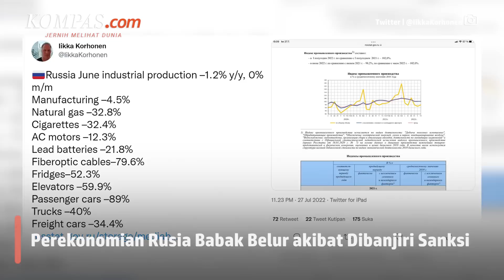Indonesia Diminta Waspadai Jebakan Utang China | Perekonomian Rusia Babak Belur akibat Sanksi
High Five kembali dengan berita dan informasi terpopuler edisi 29 Juli 2022.

1. Kunjungan Presiden Joko Widodo ke Beijing awal pekan ini, membawa Indonesia memasuki babak baru perjanjian bilateral dengan China. Direktur Center of Economic and Law Studies, Bhima Yudhistira, mengungkap bahwa Indonesia harus waspada terhadap jebakan utang China.

2. Pengacara keluarga Brigadir J, Johnson Panjaitan mendesak Komnas HAM untuk membuka rekaman CCTV yang telah diperiksa. Adapun, Komnas HAM telah memeriksa CCTV di 27 titik sekitar rumah Kadiv Propam nonaktif Irjen Ferdy Sambo, Duren Tiga, Jakarta.

3. Sebuah studi terbaru dari Yale University menyatakan perekonomian Rusia babak belur akibat banjir sanksi terhadap Moskwa. Para peneliti dari Yale University menemukan bahwa posisi Rusia, sebagai eksportir komoditas telah terkikis secara permanen karena terpaksa beralih dari pasar utamanya di Eropa menjadi ke Asia.

4. Presiden China Xi Jinping dan Presiden Amerika Serikat Joe Biden melakukan percakapan via telepon pada Kamis 28 Juli 2022 malam waktu Beijing. Dalam percakapan tersebut kedua kepala negara pemimpin ekonomi dunia itu membicarakan tentang isu Taiwan dan rivalitas China-AS.

5. Menteri Luar Negeri Rusia, Sergey Lavrov, bertemu dengan rekannya dari China, Wang Yi, di sela-sela pertemuan Dewan Menteri Luar Negeri SCO di ibukota Uzbekistan, Tashkent, pada hari Kamis 28 Juli 2022. Para menteri membahas kegiatan organisasi kerjasama Shanghai, situasi di Ukraina dan agenda internasional.

Penulis Naskah: Annisa Nurmaulia Al Fajri
Narator: Annisa Nurmaulia Al Fajri
Video Editor: Agung Setiawan
Produser: Agung Wisnugroho
Musik : night Run Away - An Jone | Broken - Patrick Patrikios | Inception - Aakash Gandhi | Thunder - Telecasted | Eyes of Glory - Aakash Gandhi | Chariots of War - Aakash Gandhi